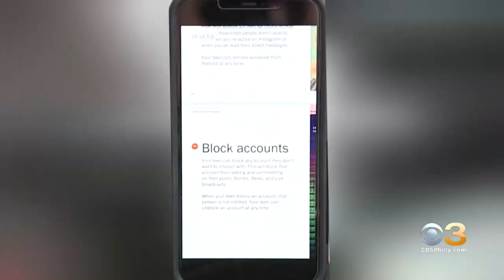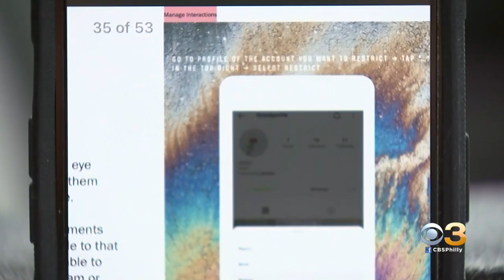Vigil Held To Honor 16-Year-Old Killed In West Philly Rec Center Shooting